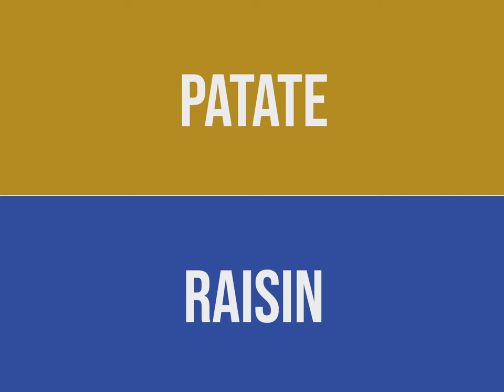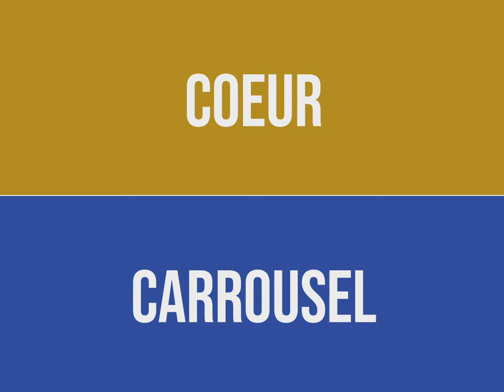TROMBINI Félix et Marine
Le question-réponse AUBASSADEURS par Félix et Marine, les jeunes espoirs du Stand de Tir de Sainte-savine.

AUBASSADEURS

_CREDITS_